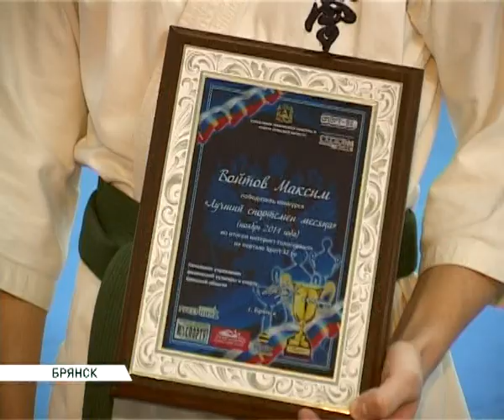максим войтов чемпион 25 12 14